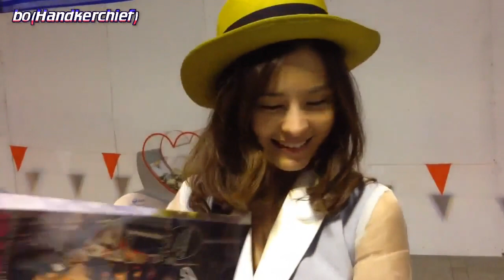ออม สุชาร์ @Don Muang Airport 1May14 [cam]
thanks bo(Handkerchief) for sharing this VDO clip

We will give a credit to you too